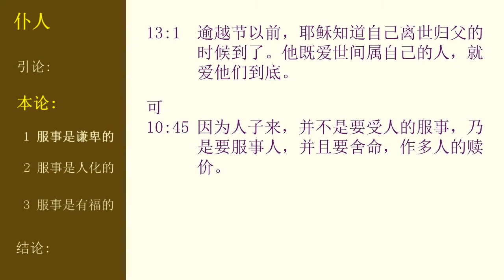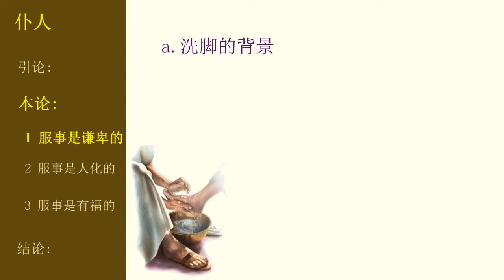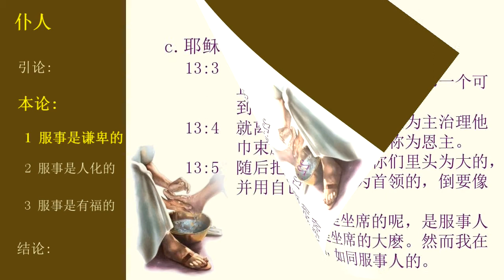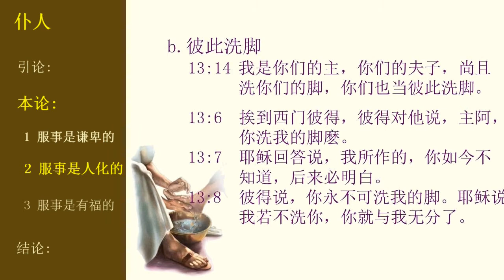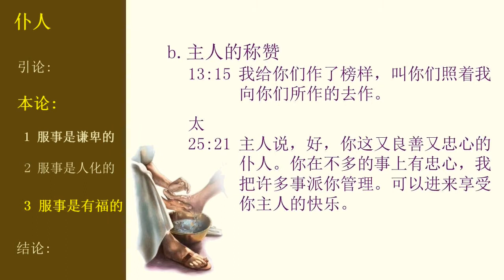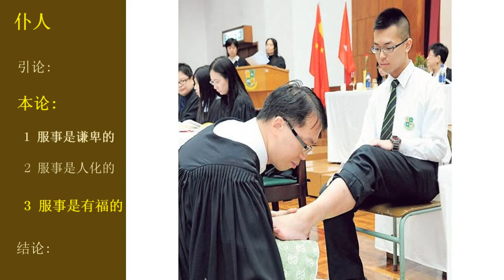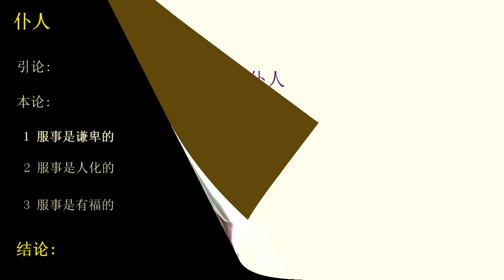仆人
耶稣的榜样 - 爱门徒到底